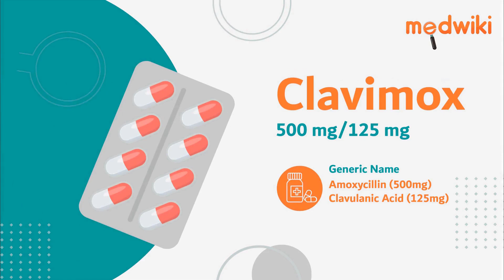Clavimox 500 mg/125 mg Tablet - Uses, Benefits and Side Effects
Clavimox 500 mg/125 mg Tablet